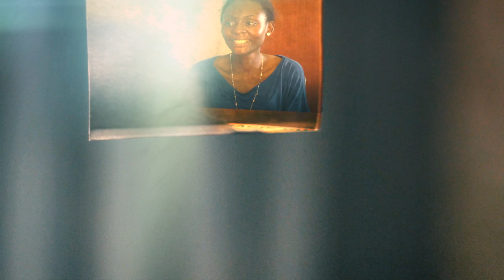Torture: It happens in secret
The United Nations Office of the High Commissioner for Human Rights manages the UN Voluntary Fund for Victims of Torture.

The Torture fund is a unique and universal humanitarian tool available to   the UN and OHCHR providing direct assistance to victims of torture and their family members wherever torture occurs